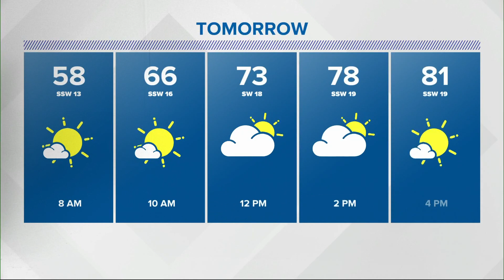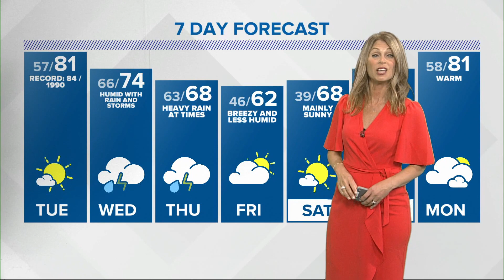Live Doppler 13 Weather Forecast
Tuesday will see a big warmup, but we're tracking midweek rain.